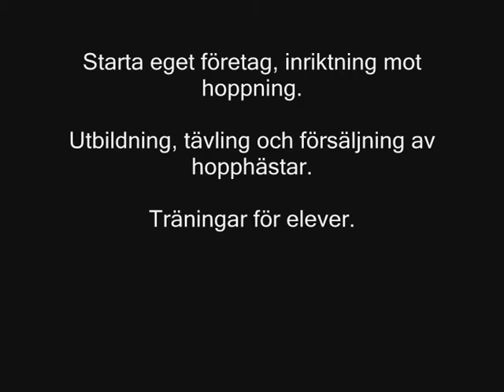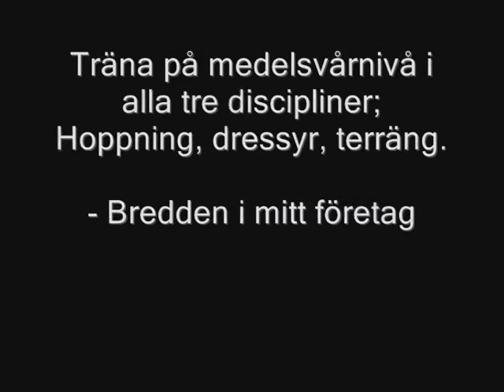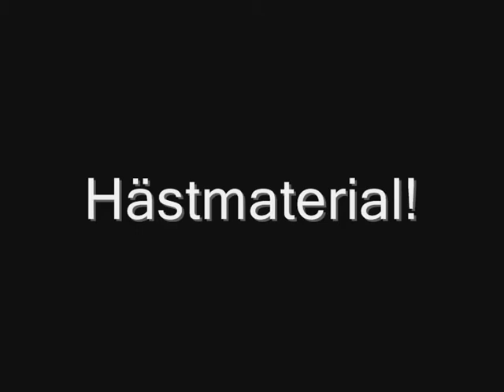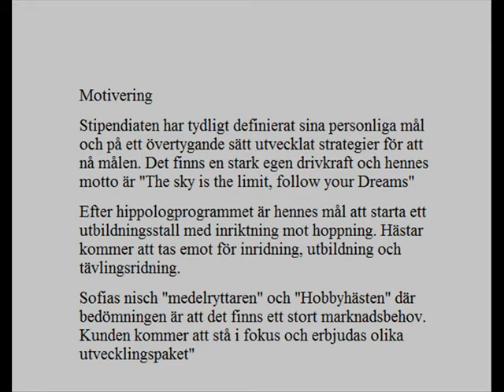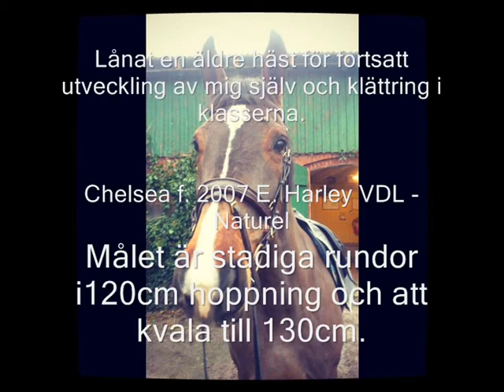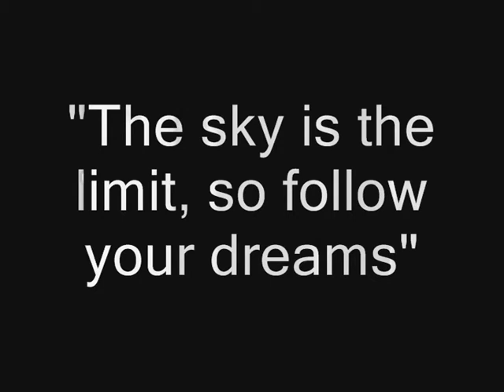Stipendium Flyinge 2013